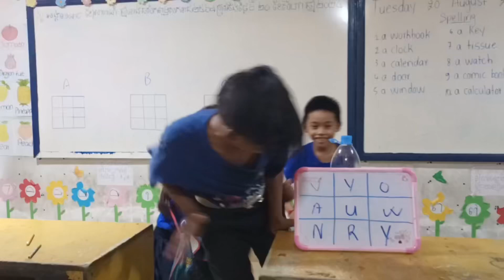PIO (2024) Game time in classroom ❤️video 181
Ok Sreynoch classroom